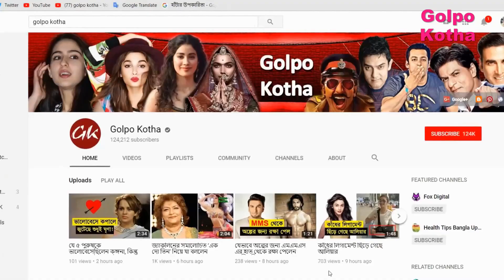প্রেগন্যান্সি বদলে দিয়েছিল বলিউডের যে নায়িকাদের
♥ Questions? প্রেগন্যান্সির পর ডায়েট গোল্লায় পাঠিয়েছিলেন অনেক বলিউড নায়িকা।  প্রেগন্যান্সির সময় কতটা পাল্টে গিয়েছিলেন এই হট বলি নায়িকারা তা দেখলে অবাকই লাগে।

রানি মুখোপাধ্যায়ঃ
২০১৪-র ২১ এপ্রিল ইতালিতে এক পারিবারিক অনুষ্ঠানে চার হাত এক হয় রানি মুখোপাধ্যায়-আদিত্য চোপড়ার। ২০১৫-র ৯ ডিসেম্বর জন্ম হয় মেয়ে আদিরার। মেয়ের জন্মের পর প্রথম মুম্বাইয়ের এয়ারপোর্টে পাপারাৎজির ক্যামেরায় ধরা পড়েন  রানি।

ঐশ্বরিয়া  রাই বচ্চনঃ
২০০৭ সালে অভিষেক বচ্চনের সঙ্গে গাঁটছড়া বাঁধেন রাই সুন্দরী। ২০১১ সালের ১৬ নভেম্বর জন্ম হয় তাঁদের প্রথম সন্তান আরাধ্যার। ডেলিভারির পরে ‘কান’-এর রেড কার্পেটে বিশ্বসুন্দরী।

কাজল ঃ
১৯৯৯ সালে সহ-অভিনেতা অজয় দেবগনকে বিয়ে করেন কাজল। ২০০৩ সালে মেয়ে নাইশা এবং ২০১০-এ ছেলে যুগের জন্ম দেন কাজল। প্রেগন্যান্সির পরে ওয়েট গেইন  করলেও তা দ্রুত ঝরিয়ে ফের সাইজে ফিরে গিয়েছিলেন তিনি।

টুইঙ্কল খন্নাঃ
২০০১ সালে অক্ষয় খন্নাকে বিয়ে করেন টুইঙ্কল। ২০০২-এ প্রথম সন্তান আরভ এবং ২০১২ সালে নিতারার জন্ম হওয়ার পর এতটাই বদলে গিয়েছিলেন নায়িকা।  তবে খুব তাড়াতাড়ি আবার শেপে ফিরে আসেন টুইঙ্কল।

শিল্পা শেট্টি ঃ
নজরকাড়া ফিগারে বরাবরই দর্শকদের নজর কেড়েছেন শিল্পা। তবে ২০১২ সালে ছেলে ভিয়ানের জন্মের সময় ওয়েট পুট অন করেছিলেন তিনিও।

জেনেলিয়া ডি’সুজাঃ
২০১২ সালে রীতেশ দেশমুখের সঙ্গে সাত পাকে বাঁধা পড়েন জেনেলিয়া। এর পর ২১০৪য় তাঁদের মাঝে আসে রিয়ান। ২০১৬ সালে জন্ম হয় ছোট ছেলে রাহিলের। রাহিলের জন্মের আগে একটি অনুষ্ঠানে জেনেলিয়া ও রীতেশ।

গীতা বাসরাঃ
২০১৫-তে হরভজন সিংহকে বিয়ে করেন অভিনেত্রী গীতা বসরা।   কন্যা সন্তানের জন্ম  দেয়ার পর তার এই লুকে দেখা যায় তাকে

কারিশ্মা কাপূর  ঃ
২০০৩ সালে সঞ্জয় কাপূরের সঙ্গে সাত পাকে বাঁধা পড়েন কারিশ্মা। ২০০৫-এ জন্ম হয় মেয়ে সামাইরার।